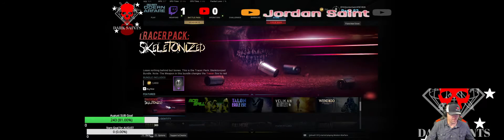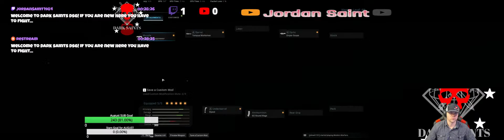Kayleigh McEnany get well Stream!!!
I pray that Kayleigh gets well soon and returns to work.